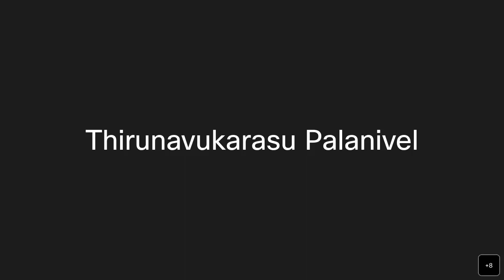நெஞ்சு விடுதூது -3 (20 Sep 2022)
Prof.U.Vijayalakshmi Amma AVL.,VK Puram